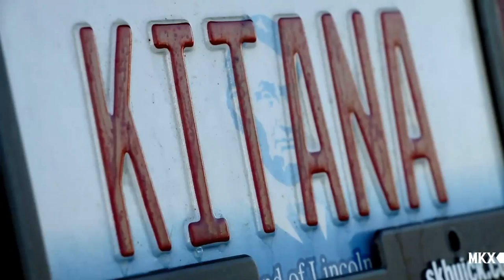Mortal Kombat X Presents...Kill! Kill! Kitana Kombat Gang! Edenia 4 Life!